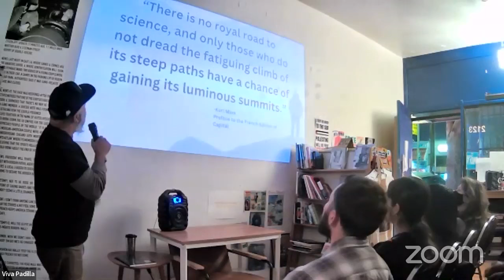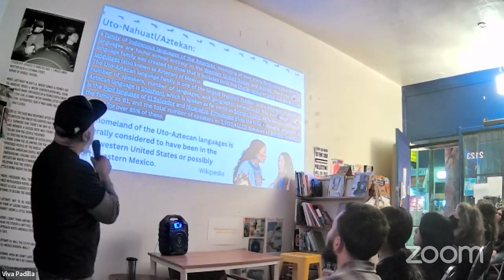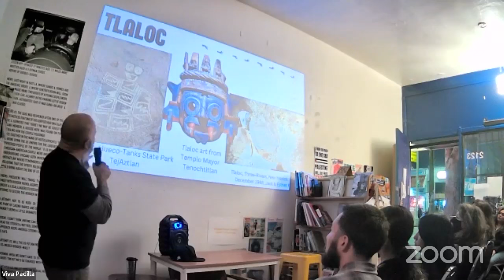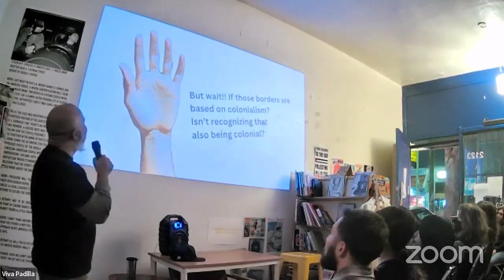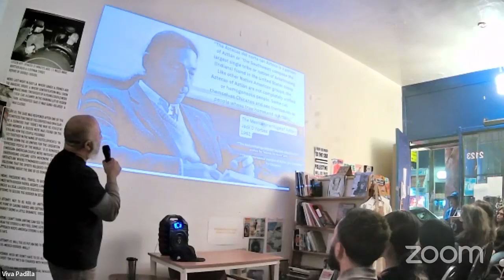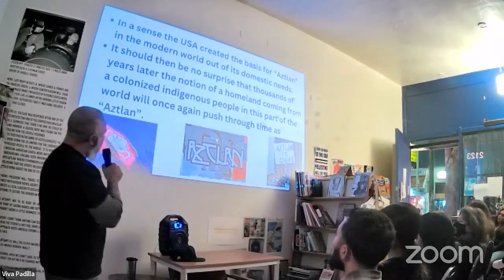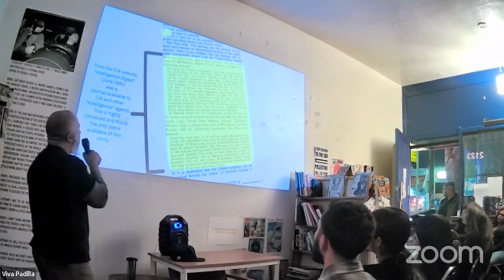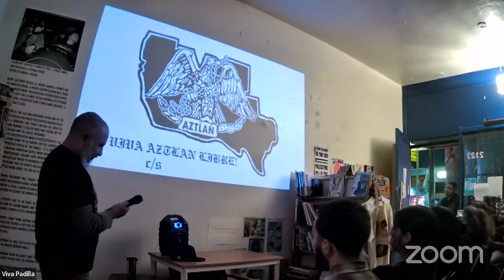Chicanismo 101: Aztlán with Ernesto Ayala from La Raza Unida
Teach-in on the concept of the Chicano/Mexican homeland "Aztlán" with Vice Chair Ernesto Ayala from La Raza Unida